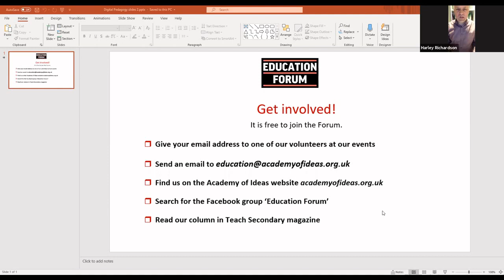Pedagogy and the ‘Corona Classroom’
A discussion hosted by the Academy of Ideas Economy Forum on 15 April 2020
Since the 1980s, much has been said of the educational potential of digital technologies, both within the classroom and beyond. With the coronavirus crisis, however, much of this discussion has been sidelined, as for the first time in school history nearly all England’s schools and colleges are by necessity scrambling to move their entire pedagogic operation online. What can we learn from the crisis about the role of digital technology in education? The first ever online meeting of the Academy of Ideas Education Forum will explore this and many other questions. Donald Clark and Toby Marshall discuss.

All Academy of Ideas online events are free - if you are in a position to be able to donate, we’d greatly appreciate your support